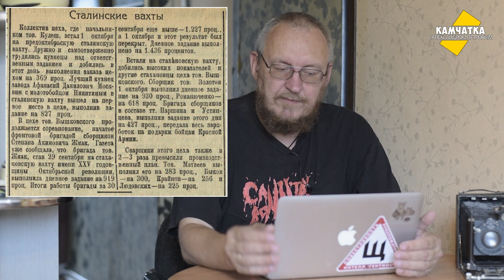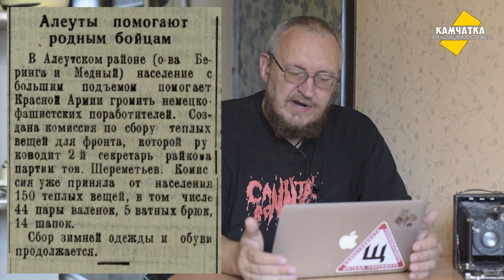КАМЧАТКА ДЕНЬ ЗА ДНЁМ  1–8 ОКТЯБРЯ ♥ ПЕРЕЗАЛИВ